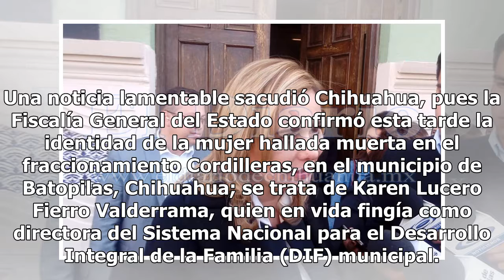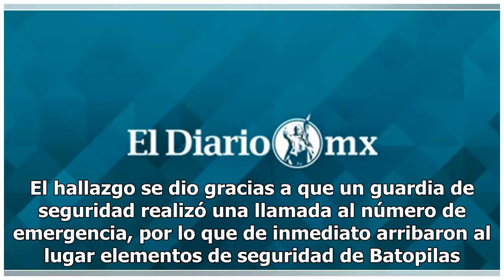¿A dónde vamos a parar? Asesinan a directora del DIF en Chihuahua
Una noticia lamentable sacudió Chihuahua, pues la Fiscalía General del Estado confirmó esta tarde la identidad de la mujer hallada muerta en el fraccionamiento Cordilleras, en el municipio de Batopilas, Chihuahua; se trata de Karen Lucero Fierro Valderrama, quien en vida fingía como directora del Si...